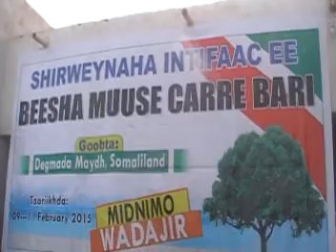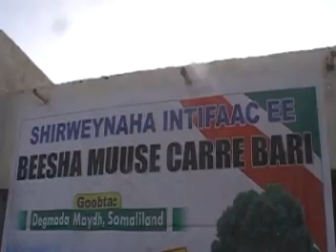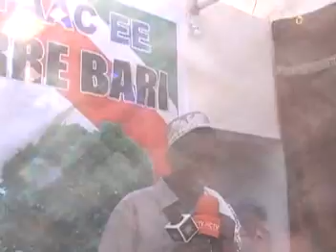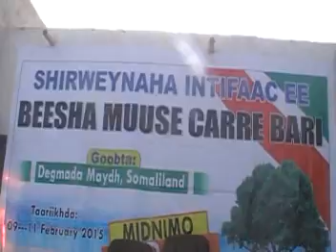Daawo Shirka Beelaha Muuse Carre Ee Maydh Ka Socda